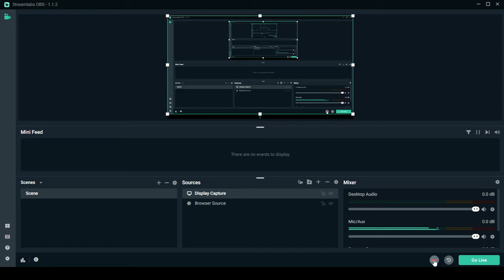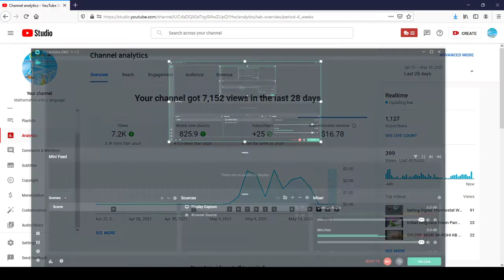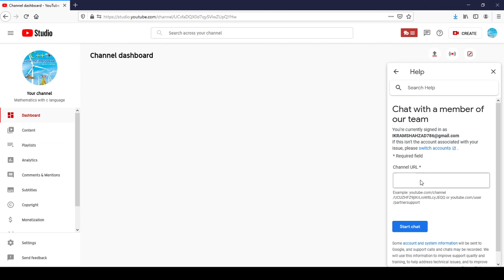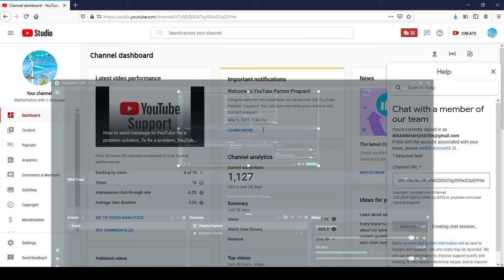How to live chat with YouTube Support Team_Online Earning_YouTube Adds Revenue_Fix a problem online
How To Contact YouTube Creator Support Team| Live Chat With YT.
How To Contact Youtube Support | Youtube Team Se Kaise Baat Kare.